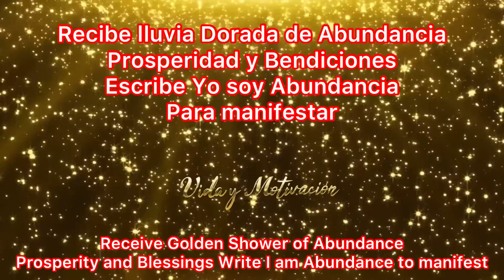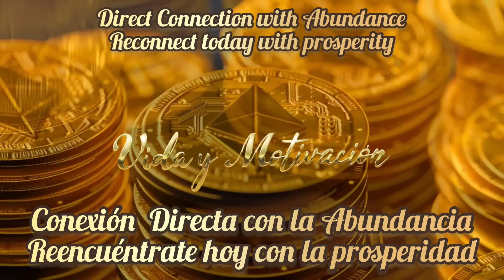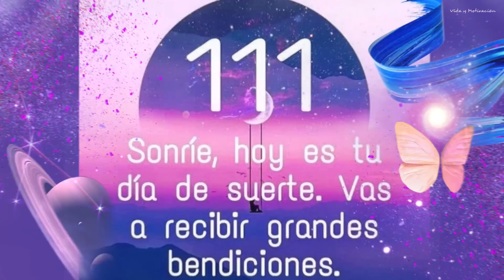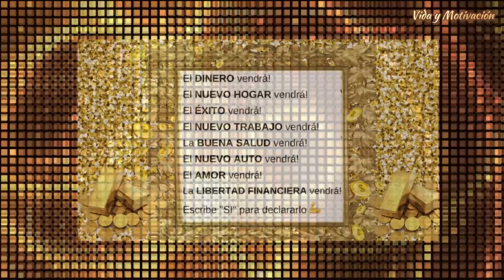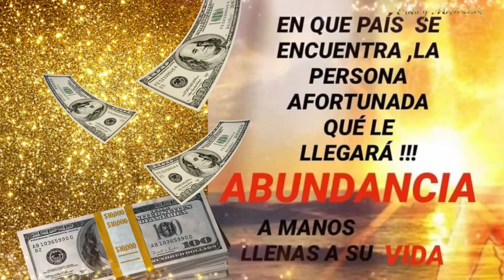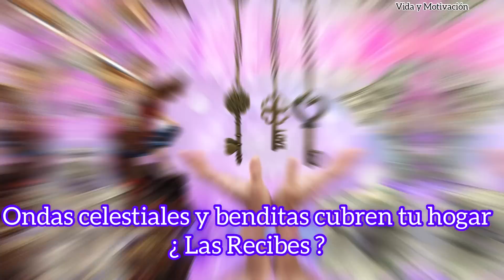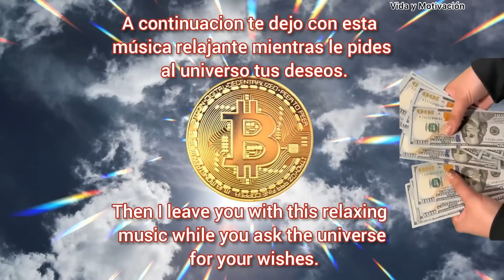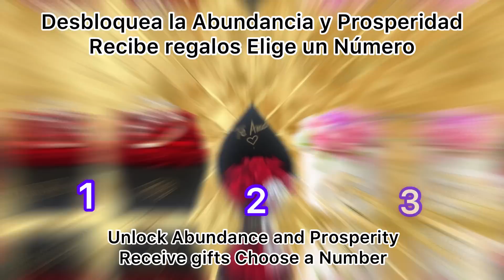LLENE SU CUENTA BANCARIA AHORA MISMO, Atraerá Mucho Dinero Rápido, Meditación de Dinero